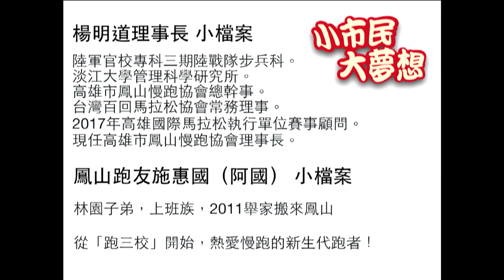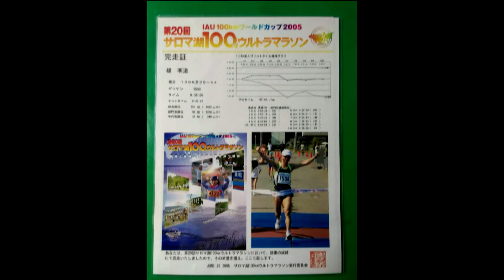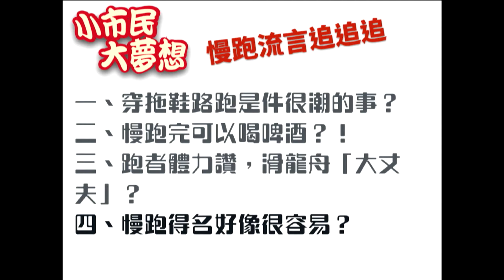20171117小市民大夢想第七集：林智鴻專訪鳳山慢跑協會理事長楊明道、鳳山跑友施惠國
【小市民大夢想第七集上架了：林智鴻專訪鳳山慢跑協會理事長楊明道、鳳山跑友施惠國】

立委趙天麟​發起大高雄38區公益完跑​，其中最終回，也是我們「台灣首次2萬人大夜跑」將在咱高雄市中心舉行的前一天，智鴻特別邀請鳳山慢跑協會楊明道理事長，以及咱鳳山的素人跑者施惠國大哥，作伙來談自身參與慢跑、熱愛慢跑的心路歷程。

我們衷心期待，慢跑可以成為帶動這座城市「運動新經濟」的齒輪與引擎，不只帶動市民健康風氣，更要成為促進周邊產業與經濟的發展。再加上智鴻過去持續呼籲的「體育處升格、預算要增加」訴求，我們一定會努力，讓運動在高雄，不只光榮，更要繁榮！

慢跑兩三事，今天，說給你聽；明天下午，智鴻約你一起來文化中心，感受兩萬人在街上散發汗水與熱情的魅力！

【鳳山要紅‧林智鴻】
歡迎作伙與智鴻分享鳳山與高雄的點點滴滴